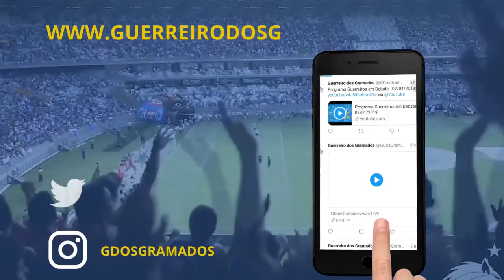O Cruzeiro jogou como Cruzeiro e o Atlético-MG jogou como Atlético-MG time pequeno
Confira a participação de Vander Araujo @AraujoVander no Guerreiros em Debate sobre a conquista do Mineiro 2019 e a expectativa para continuidade da temporada.